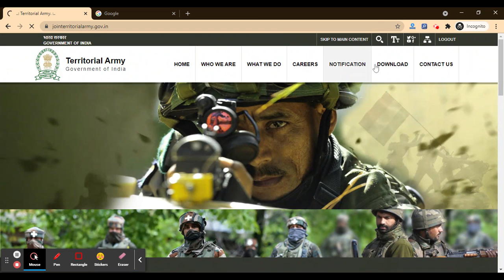Territorial Army Officer 2021 Admit Card (Released) – Download TA Call Letter Here